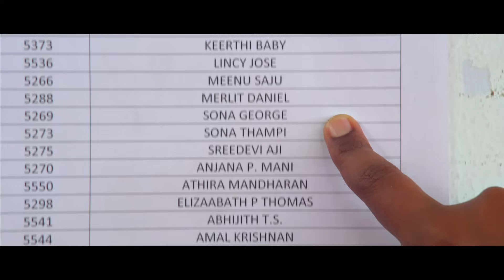Ambazham Thanalitta | Full Song HD | Oru Second Class Yathra | Vineeth Sreenivasan | Nikki Galrani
Song : Ambazham Thanalitta
Film : Oru Second Class Yathra
Singers : Vineeth Sreenivasan, Mridula Warrier
Lyrics: B K Harinarayanan
Script & Direction : Jexson Anthony & Rejis Anthony
Production House: Chand.V.Creations
Producers: Arun Ghosh, Bijoy Chandran, Alvin Antony
Cast: Vineeth Sreenivasan, Nikki Galrani